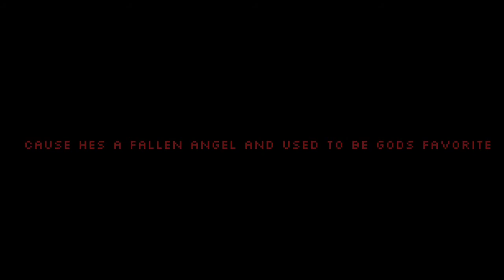The devil is real. | TW: FAST MOVING IMAGES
The inspiration Is from @-BUGGA-